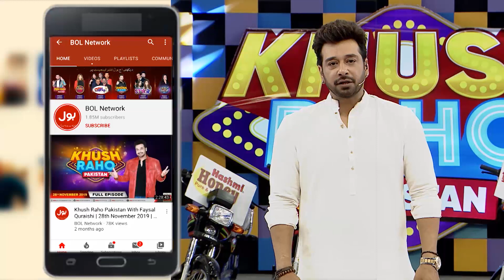Esha Hussain Got Seriously Injured | Khush Raho Pakistan Season 10 | Faysal Quraishi Show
Esha Hussain Got Seriously Injured | Khush Raho Pakistan Season 10 | Faysal Quraishi Show | BOL Entertainment